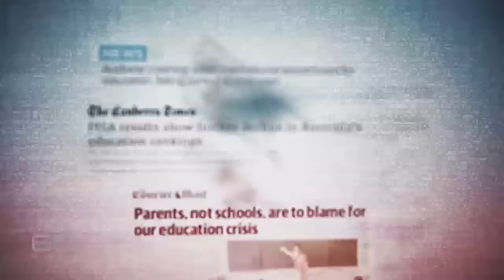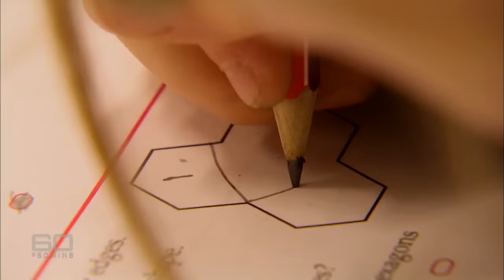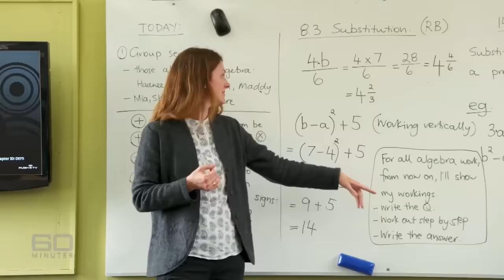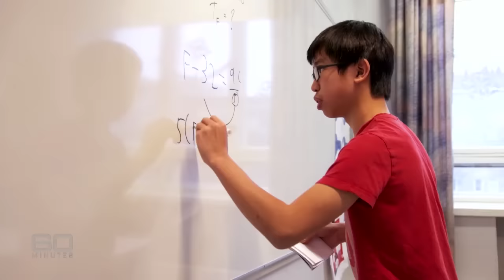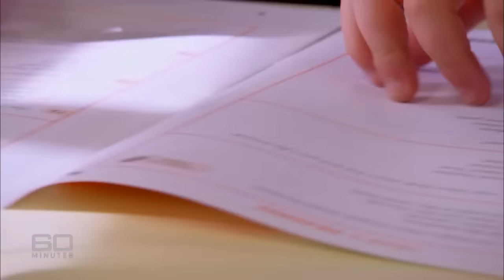Australian schools revolutionising how kids learn in classrooms | 60 Minutes Australia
Across the world in Finland there has been an education revolution. In this icy country they’ve discovered the best way to get top marks is to chill out. It’s a relaxed approach to learning that is starting to work in one school in Melbourne too.